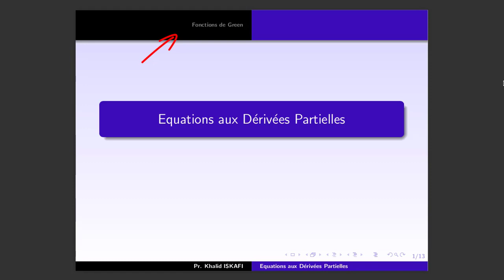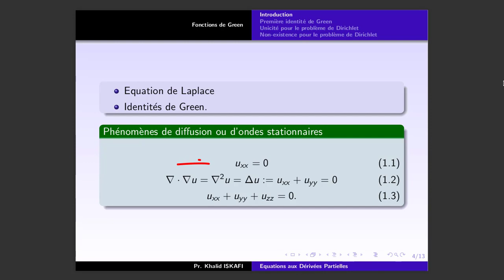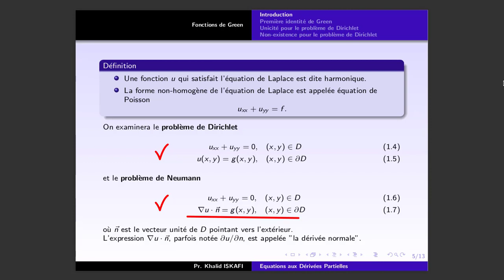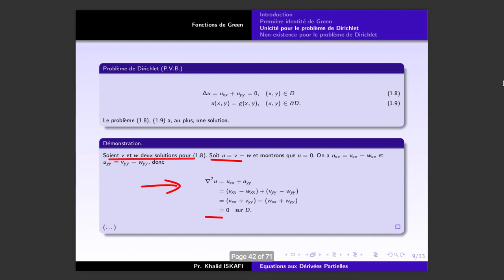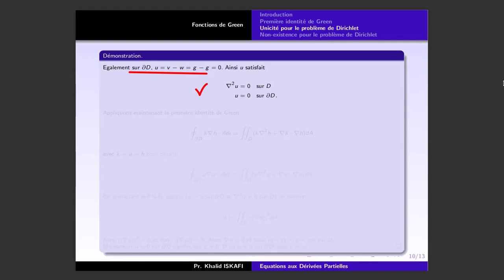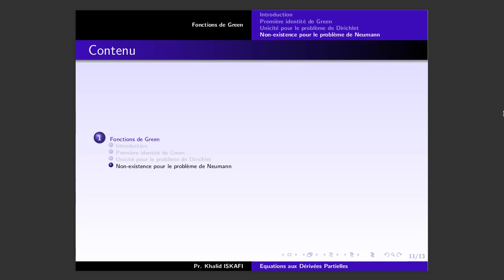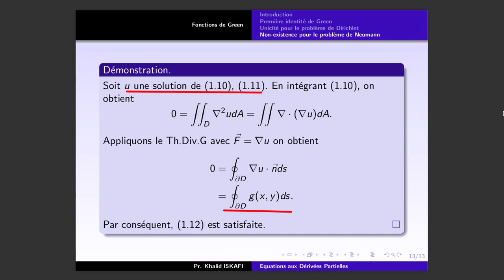EDP ch7 Fonctions de Green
Fonctions de Green, Introduction, Première identité de Green (Green's identity), Unicité pour le problème de Dirichlet, Non-existence pour le problème de Neumann, Equation de Laplace,